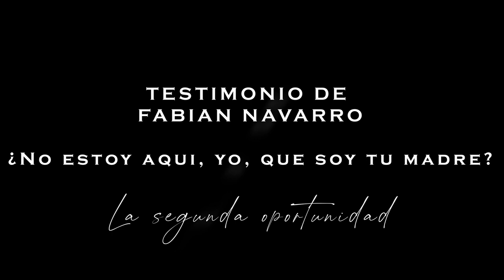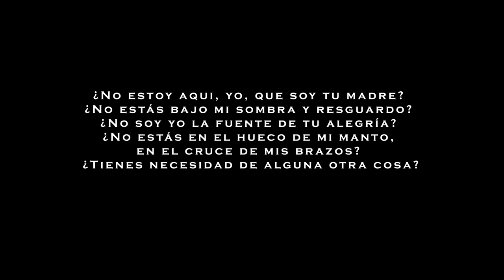Segunda OPORTUNIDAD gracias a la VIRGEN DE GUADALUPE 🙏TESTIMONIO DE CONVERSION FABIAN NAVARRO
¡Se suma Fabian Navarro a Misión Alas de Plata!

Conoce su historia de conversión, donde nuestra Santísima Virgen María de Guadalupe ha intercedido para que Dios le de una segunda oportunidad.

Disculpen las dificultades técnicas, inexplicablemente al exportar, el audio de ha desfasado, lo que importa es el contenido, si hay ataque es porque ¡mucho bien hará!

La monetización de este video es donada a obras de caridad y defensa de la fe.
Si gustas aportar todo es para la producción de llevar esta misión, la de proclamar la buena nueva de Dios, en los medios digitales, justo donde esta la guerra.

Agradezco mucho a los que con su apoyo están haciendo posible que esta semilla de amor y esperanza llegue a tierra fértil. PEREGRINAJE EN MOTO
Agradezco infinitamente a los que comenzaron a ser Patronos, su contribución los hace parte de este apostolado ¡Todo suma!